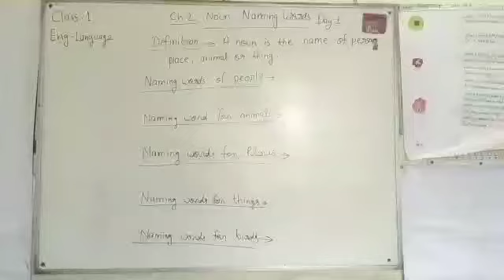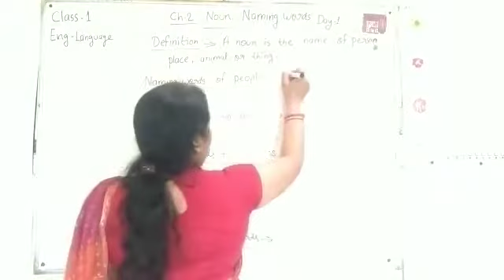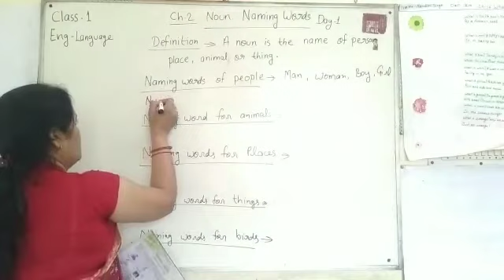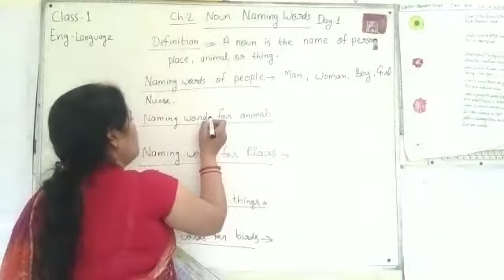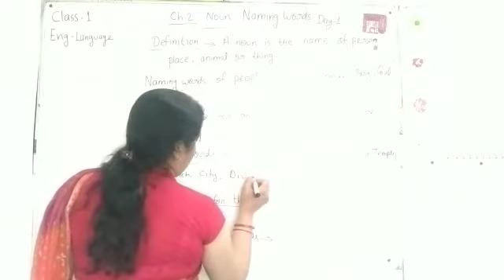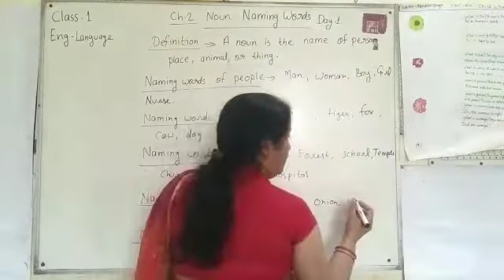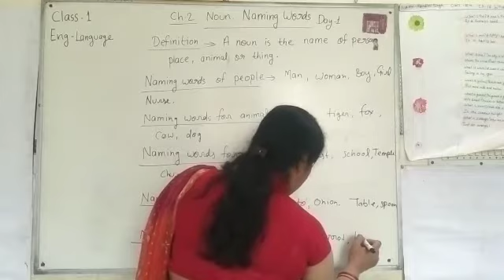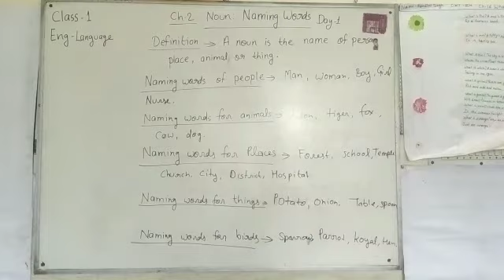Class 1 Day 1 Chapter 2 naming words Enlish language By Minakshi Shukla